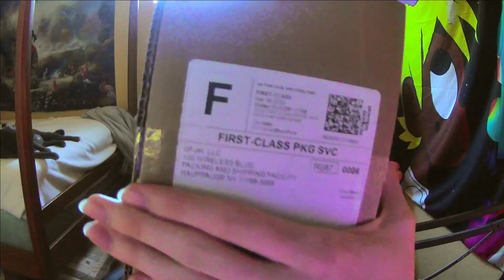More GFuel unboxing + New Item!!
Today I open and try more GFuel and get a brand new item!!